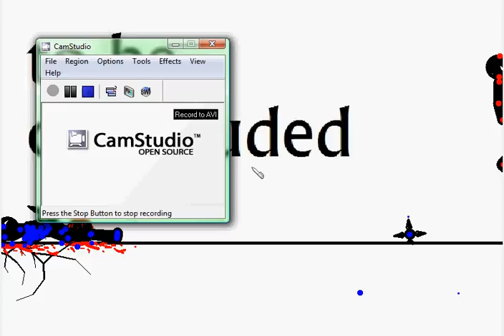dangers story PART2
crappy